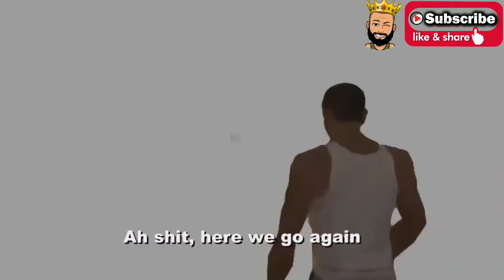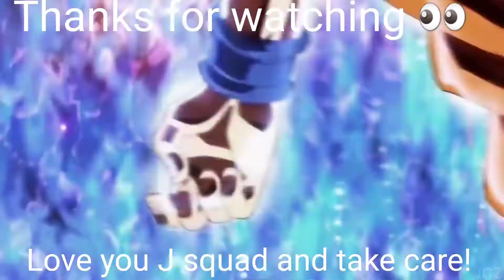Bulletproof Trailer reaction!! 2020